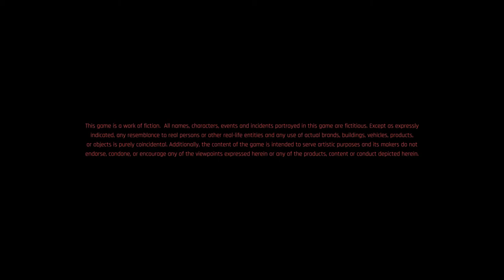Cyberpunk 2077 Intro Only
A few have asked for the intro to the Game on the PC, so here it is :)